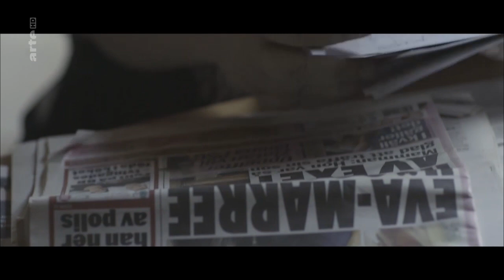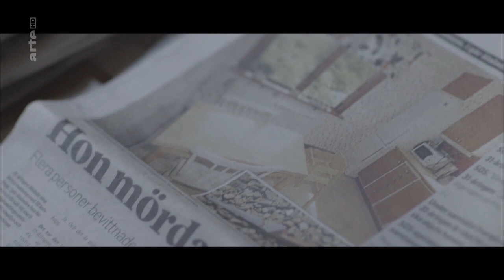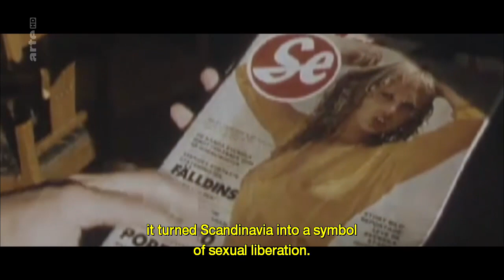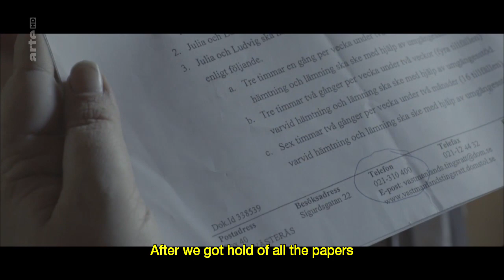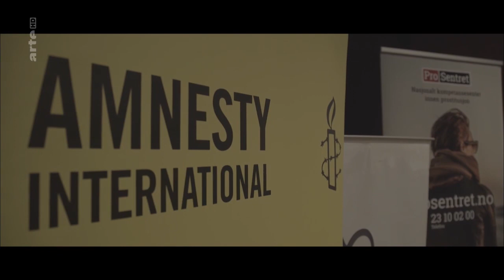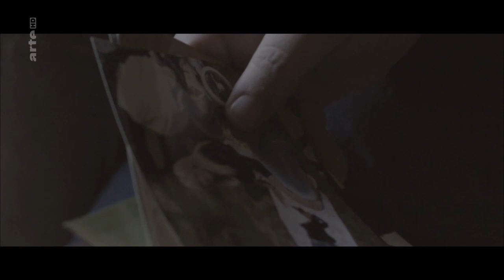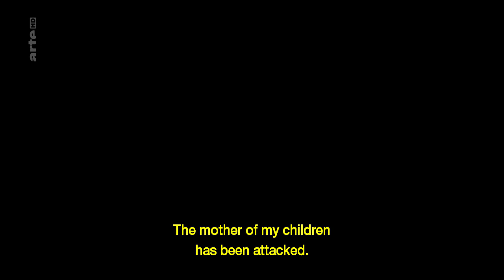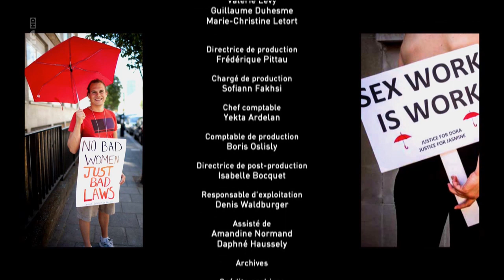Swedish Model: Where Sex Workers Have No Rights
The tragedy of Eva-Marree: Her children were taken from her because she was a prostitute and then she was killed by their father. In a convincing narrative, filmmaker Ovidie denounces the Swedish state’s abuse of power.

Director: Ovidie (ARTE, 2017)

Ovidie is a French director, producer, journalist, Doctoral researcher in Literature and writer. First known as a feminist porn actress from 1999 to 2003, she has since directed pornographic films as well as documentaries.